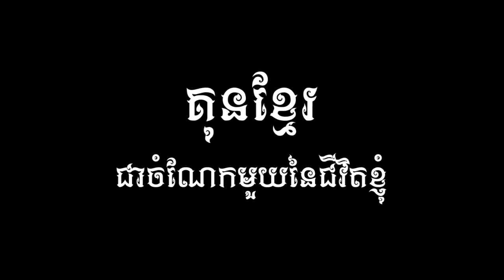Kun Khmer, ឡុង វណ្ណាVs ស សូ | Long Vanna Vs Sor So, 5 Aug 2018 | Fights Zone